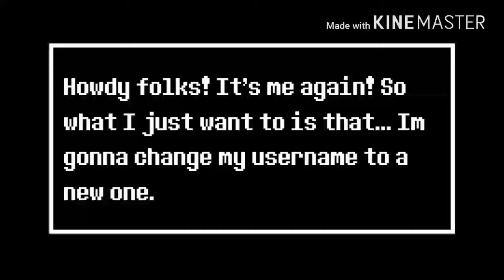Spongeshift - OVERDRIVE Plankton's Theme (Megalovania) Genocide